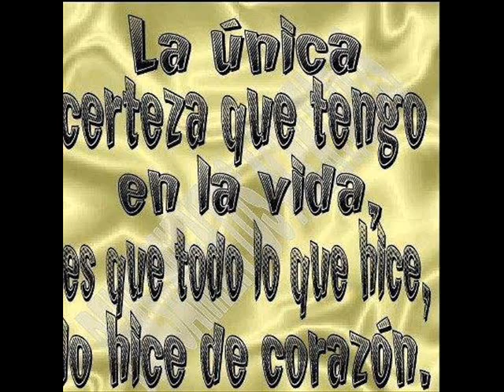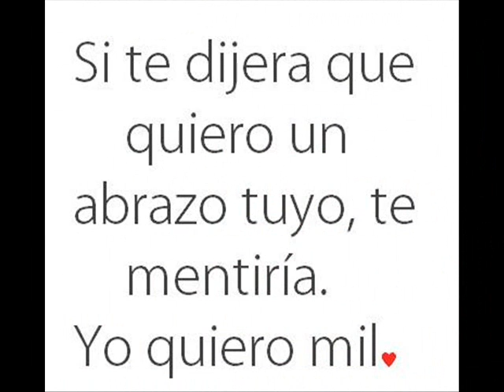JACQUELINE TU AMIGA X 100 PRE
TEMA "SALVAME DEL OLVIDO "  ANAHY